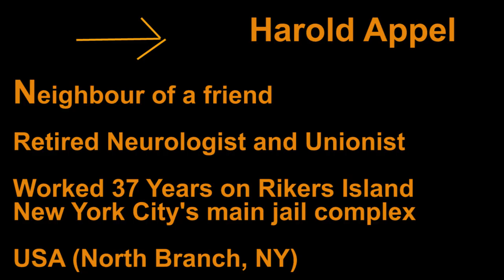Goodnews with accent Abroad USA New York (English)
Today (2.5.2020) Katja Staschewski speaks to Harold Appel a New Yorker neurologist und unionist, who worked for 37 years in New York  notorious City's main jail complex Rikers Island. Harold also worked his whole life in different hospitals of New York such as the Bellevue. Additionally, he worked for the Doctors Council, SEIU as an employee from 2006 to 2012 but active in the union as a member for decades. He retired 8 years ago and lives in New York City. Because of the pandemia he left the city and actually is in North Branch (NY).  He speaks about the situation in New York City, the efforts of governor Cuomo against president Trump to maintain the lockdown and support the New Yorkers financially, the lack of global thinking of the USA government, what he thinks as a doctor about the antiviral remdesivir and the insufficient American Health system. He also gives a personal insight of the American jail and prison system, especially Rikers Island and the danger and challenges that Covid means for the prisoners and the workers.

Our wonderful conversation lasted 1,5 hour but that would have been way out of format, so this time I unfortunately had to cut something out.  Still the interview is not short, but highly interesting. So please watch it until the end. It ‘s worth it!